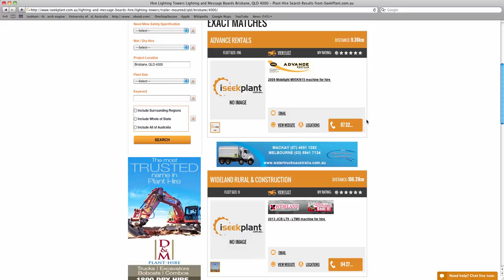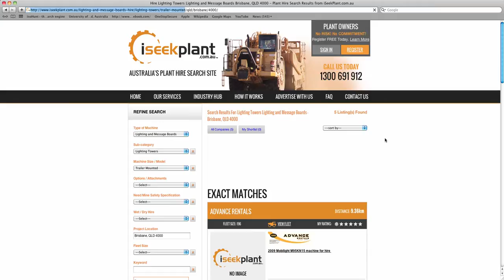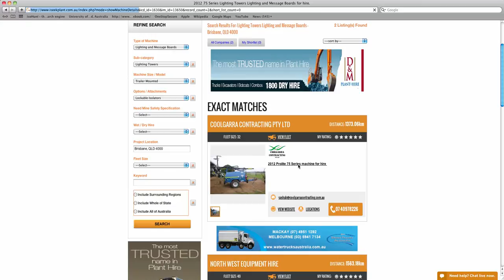Search Lighting and Message Board Hire on iSeekplant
Here's a quick demonstration on how search iSeekplant for lighting and message boards. If you need help finding a lighting equipment or message boards, please call or email , we'll find it for you!